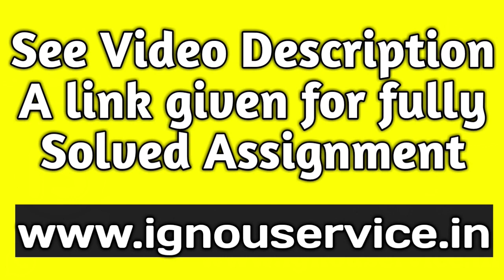BHDLA-138 Solved Assignment||2020-21||For July 2020 & January 2021 Session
This Assignment is for July 2020 & January 2021 Session

(Note - PDF copy of all solved assignments are chargeable. You can purchase solved assignment PDF from our

Mr. Anand